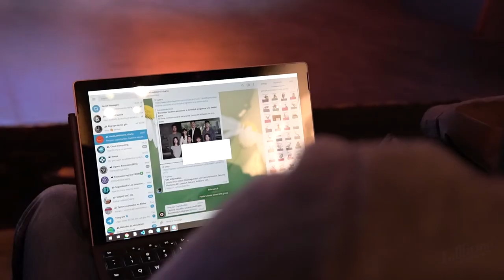Almeria JS video resumen Scully io JAMStack y Webpack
Nuestros colegas de Almería JS a parte de ser unos samuráis del JavaScript, son buenísimos haciendo conferencias... desde LaOficina es un placer organizar eventos con un grupo así de apañado. 😉